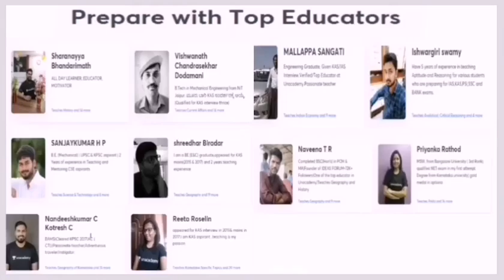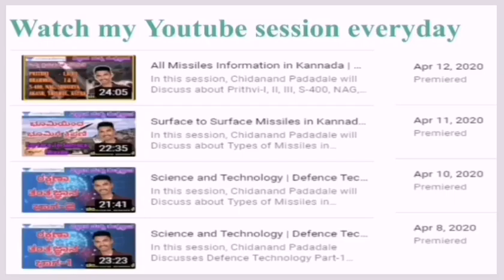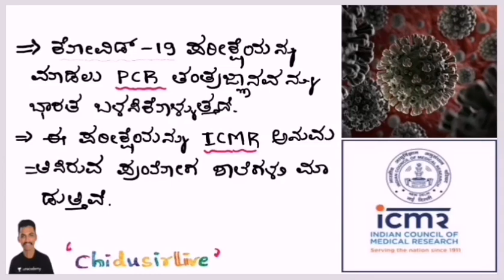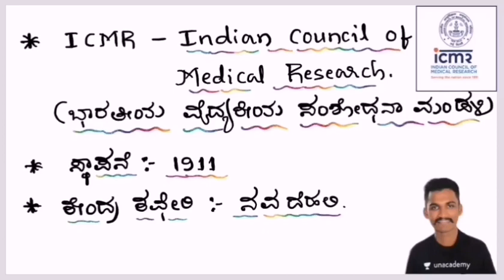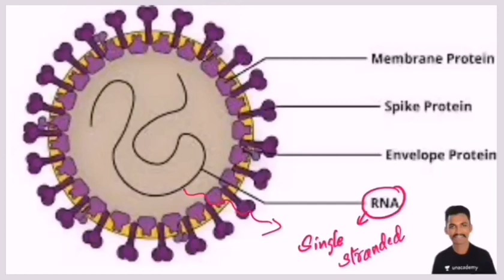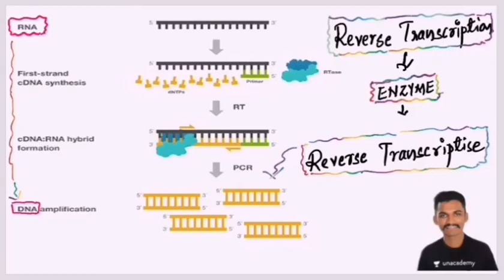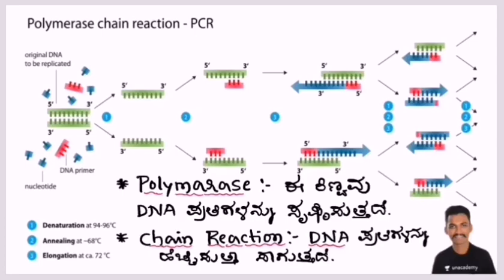Covid-19 Test | Corona Virus Sci & Tech / Current Affairs | KAS / FDA / SDA | Chidanand Padadale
In this session, Chidanand Padadale will Discuss about Covid-19 Testing Process which is related Science and Technology, helpful for Aspirants preparing for KAS, FDA, SDA, PSI and other KPSC Exams.

Unacademy Subscription Benefits:
1. Learn from your favorite teacher
2. Dedicated DOUBT sessions
3. One Subscription, Unlimited Access
4. Real-time interaction with Teachers
5. You can ask doubts in the live class
6. Download the videos & watch offline